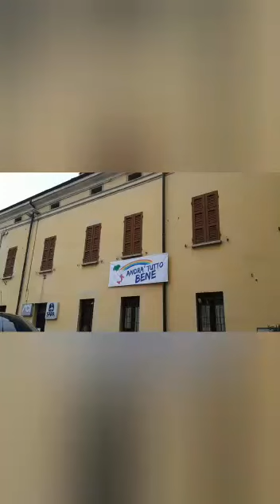Coronavirus, il minuto di silenzio a Bozzolo